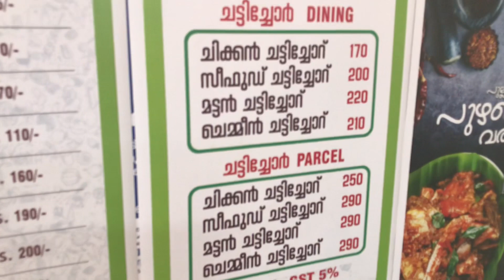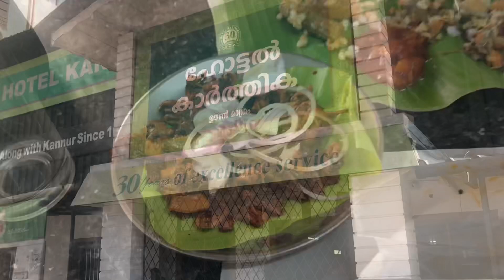Pothi Choru, Chatty Meals of Hotel Karthika, Kannur , Kerala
Hotel Karthika , Kannur , Kerala situated in subway Thavakkara, famous for its sea food variety foods